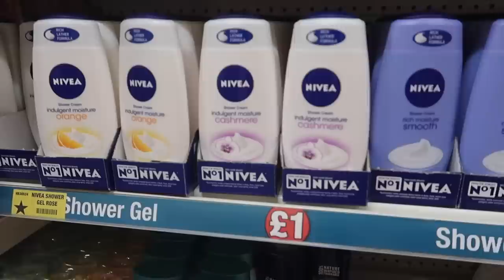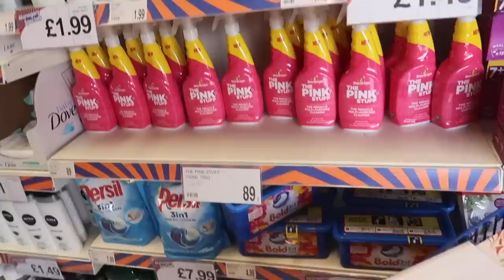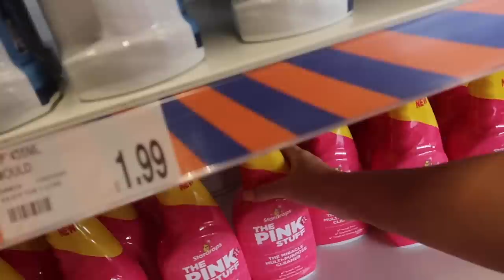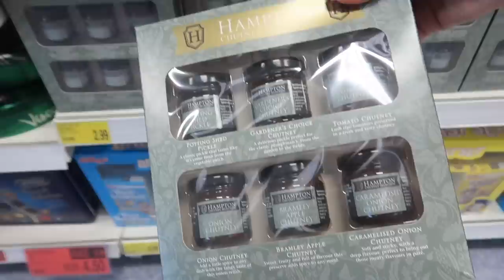Shop With Me: POUNDLAND + B&M! NEW IN SEPTEMBER 2019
SHOP WITH ME AT POUNDLAND / B&M | NEW IN SEPTEMBER 2019 | MRS HINCH INSPIRED HOMEWARE HAUL

HEY angels and welcome BACK! Wow I hope you love today's video of a brand newww September 2019 SHOP WITH ME at a couple of our fave bargain stores! I literally cannot wait until the autumnal bits + bobs are in and you can bet your bottom dollaaa I'll be doing another video as soon as I see the first christmas decoration or autumn wreath in either of these shops hehe! Let me know in the comments below angels what else you'd like to see coming up over the next few weeks and I will be sure to do it for you :) love you guys forever! See you soon xxxxxx